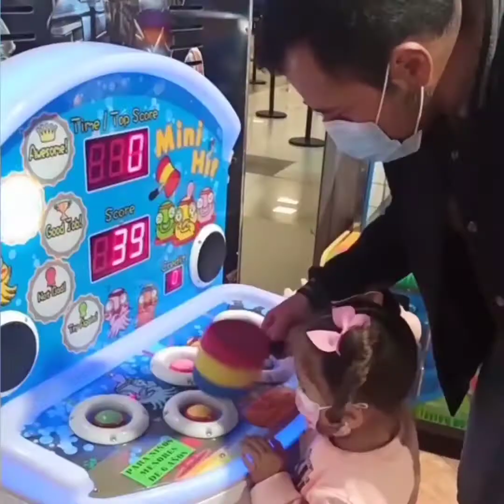Feliz día papito 🥰